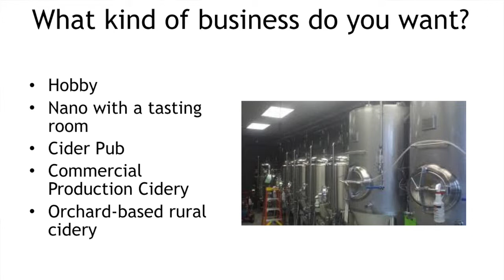Chris Blanchard on the "what and why" of your business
Chris Blanchard visited Trailhead recently and spoke about his experience starting the first cidery in Idaho. If you need a pep talk, listen to this guy, he is infectious. Also if you're wondering the lesson here is "JUST START".